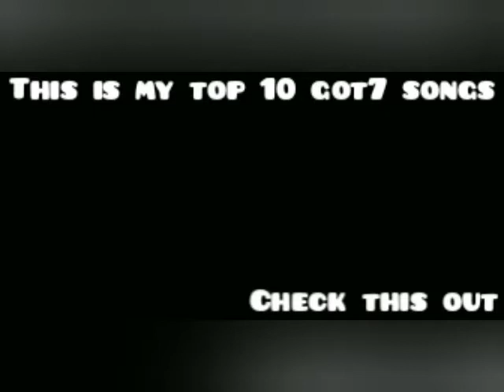MY TOP 10 GOT7 SONGS (10 LAGU GOT7 TERBAIK) | Top K-Pop Version